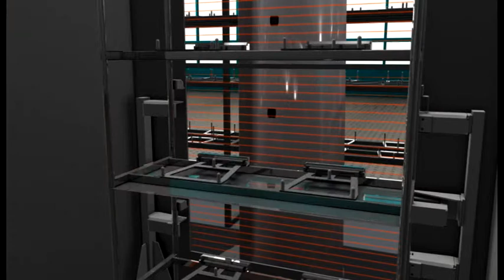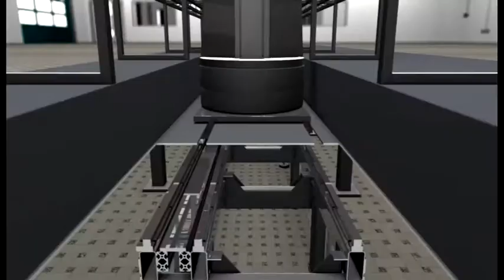Werbefilm für Schiller Lagertechnologie und automatisierungstechnik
Dieses Video Zeigt die neueste Entwicklung der Firma Schiller GmbH für Lagerroboter mit Erkennungstechnologie.